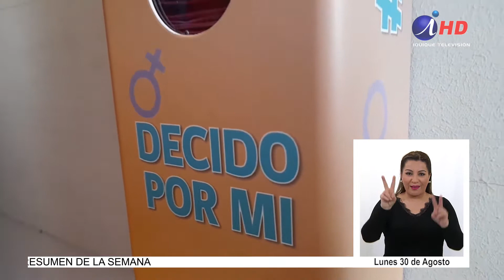Disponen de preservativos femeninos para mayor autonomía de la mujer(30.08.2021)LENGUA DE SEÑAS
Disponen de preservativos femeninos para mayor autonomía de la mujer
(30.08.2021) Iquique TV